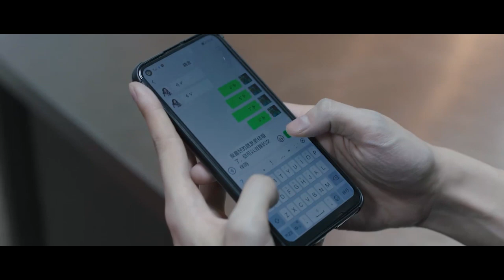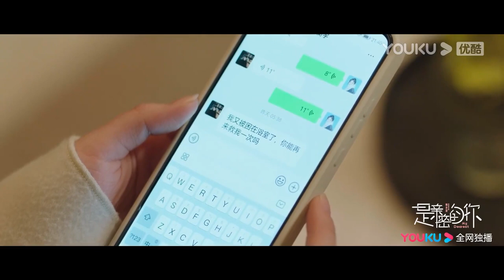搶先看||丈母娘逼婚！ 霸總假戲真做哄騙灰姑娘和他結婚，沒想到灰姑娘卻提出分手【是亲密的你 My Dearest】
剧名（Drama Name）：是亲密的你 My Dearest